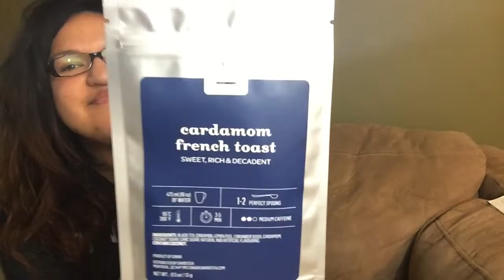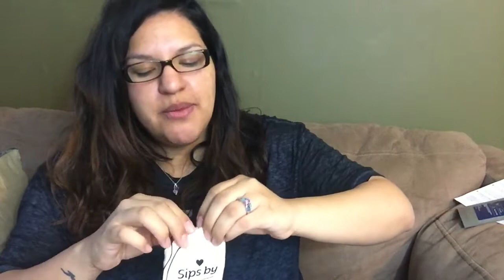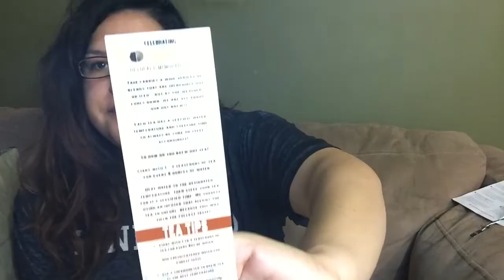Sips by Unboxing | December 2018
Hola amigos! Today's video is Unboxing my Sips By box for the month of December!